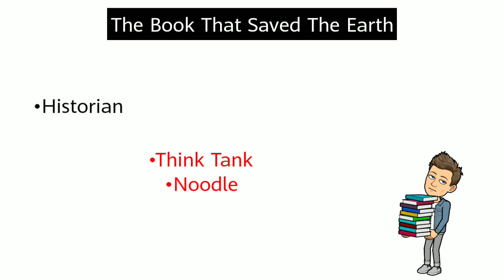The Book That Saved The Earth Full Summary Explanation and Analysis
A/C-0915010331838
IFSC-UTBI0(zero)TOPA23